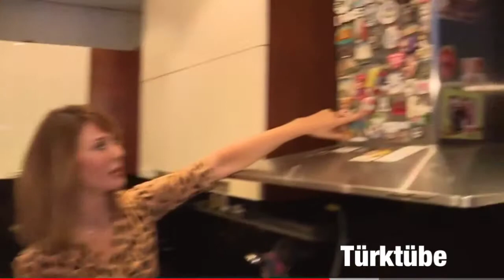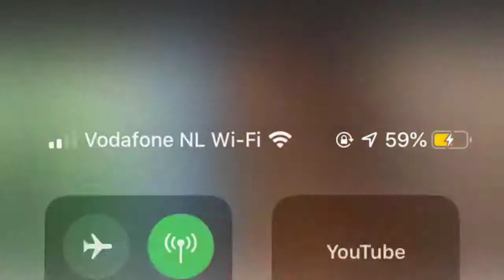Demet Şener ile ev turu - YENI BIR AŞKA HAZIRMI?